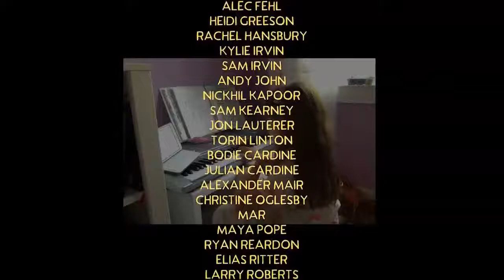Jason Decristofaro & Kevin Spears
Multi-Instrumentalist jazz musician Jason DeCristofaro with Kevin “Kalimbaman” Spears.